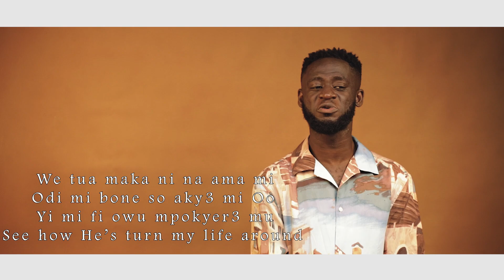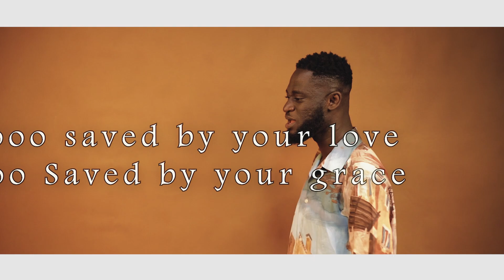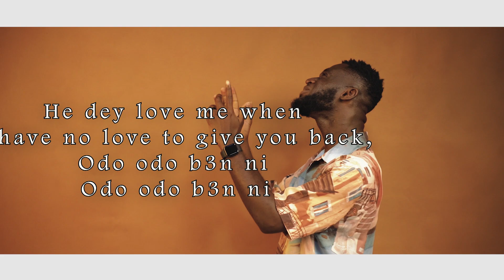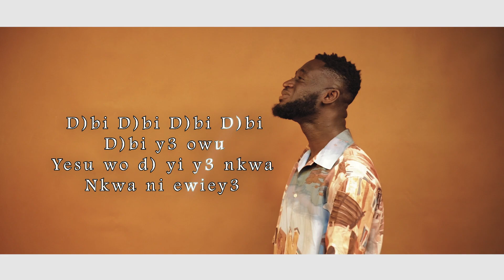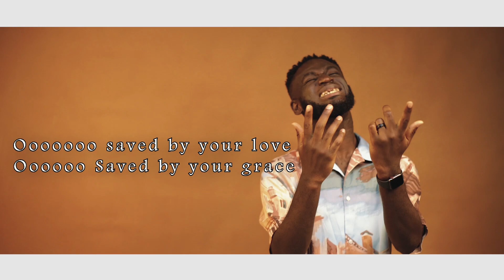Kwabena Boateng - Saved By Grace (Lyric Video)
Intro
Ahhhhh let’s praise the Lord !!!

We tua maka ni na ama mi
Odi mi bone so aky3 mi Oo
Yi mi fi owu mpokyer3 mu
See how He’s turn my life around

Pre chorus
Adom yi mant)
Misi mentua ka
Odi aky3 mi kwa
Ooooooo ooooooo
I’ve been justified
Now glorified Yhh
And it’s all because of Grace

Chorus 2X
Ooooooooooo saved by your love
Ooooooooooo Saved by your grace

Verse 2
S3 mi hw3 bebiaa na mi nam
Ni n3 bebiaa mi w) yi ah
Awurade wa’adom na y3 mi saa aaa

Ni n3 bebiaa ma b3 dru
 wa’adom na y3 mi saa aaa
He dey love me when i have no love to give you back,
Odo odo b3n ni

He dey love me when i didn’t care ,

Pre chorus

Adom yi mant)
Misi mentua ka
Ooooooo ooooooo
I’ve been justified
Now glorified Yhh

Chorus 2X
Saved by your grace

D)bi D)bi D)bi D)bi
D)bi y3 owu
Yesu wo d) yi y3 nkwa
Nkwa ni ewiey3

D)bi y3 owu
Nkwa ni ewiey3

wo d) yi y3 nkwa
Oooooooooo

Yesu wo d) oooooo
Na ma Nkwa ni ewiey3